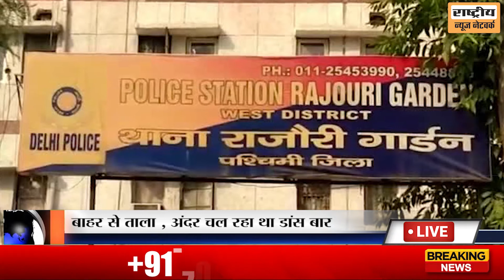sham ki badi khabre | 10 April, 2021 | aaj shaam ki badi khabren | breaking news | fatafat news